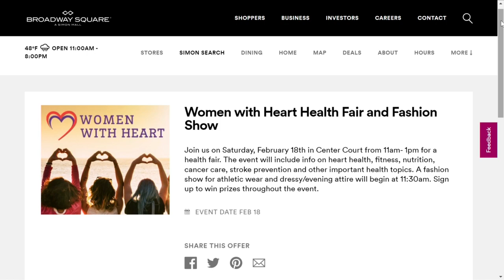CHRISTUS Health brings awareness about American Heart Month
Jamie Moore and Candyce Foster with CHRISTUS Health joined East Texas Live to spread awareness about American Heart Month.